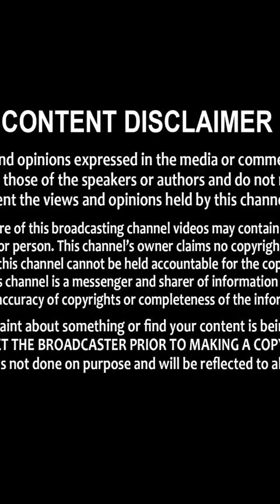Sreeleela very Attractive and Cute Photos || Sree Leela Next Movie || Shri TV Stars